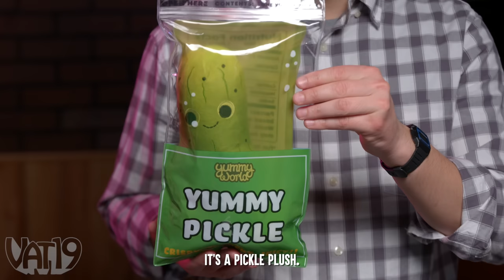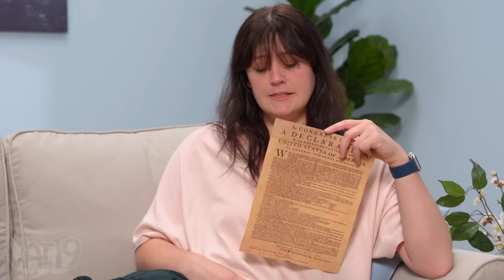You Say It, We Put It In The Video!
We're asking our fans to give us suggestions, and whatever they say, we have to use it in the video! The results were. (adjective)